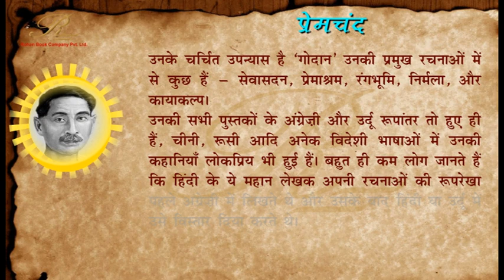प्रेमचंद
प्रेमचंद (३१ जुलाई १८८० – ८ अक्टूबर १९३६) हिन्दी और उर्दू के महानतम भारतीय लेखकों में से एक हैं।[1] मूल नाम धनपत राय वाले प्रेमचंद को नवाब राय और मुंशी प्रेमचंद के नाम से भी जाना जाता है।[2] उपन्यास के क्षेत्र में उनके योगदान को देखकर बंगाल के विख्यात उपन्यासकार शरतचंद्र चट्टोपाध्याय ने उन्हें उपन्यास सम्राट कहकर संबोधित किया था।[3][4] प्रेमचंद ने हिन्दी कहानी और उपन्यास की एक ऐसी परंपरा का विकास किया जिसने पूरी सदी के साहित्य का मार्गदर्शन किया। आगामी एक पूरी पीढ़ी को गहराई तक प्रभावित कर प्रेमचंद ने साहित्य की यथार्थवादी परंपरा की नींव रखी। उनका लेखन हिन्दी साहित्य की एक ऐसी विरासत है जिसके बिना हिन्दी के विकास का अध्ययन अधूरा होगा। वे एक संवेदनशील लेखक, सचेत नागरिक, कुशल वक्ता तथा सुधी (विद्वान) संपादक थे। बीसवीं शती के पूर्वार्द्ध में, जब हिन्दी में तकनीकी सुविधाओं का अभाव था, उनका योगदान अतुलनीय है। प्रेमचंद के बाद जिन लोगों ने साहित्‍य को सामाजिक सरोकारों और प्रगतिशील मूल्‍यों के साथ आगे बढ़ाने का काम किया, उनमें यशपाल से लेकर मुक्तिबोध तक शामिल हैं।